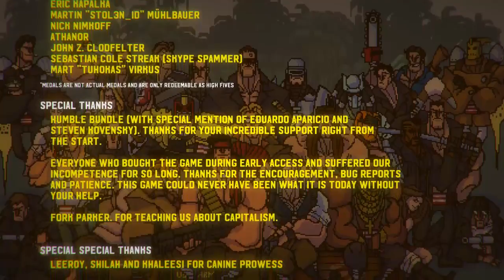BROforce THE EEENNNDDD